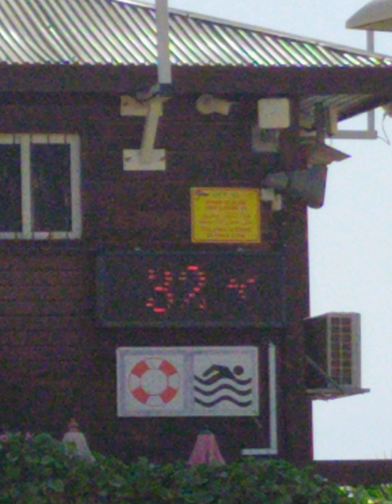Красота мертвого моря Израиль.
Created by InShot необное место на планете земля мертвое море.израиль.